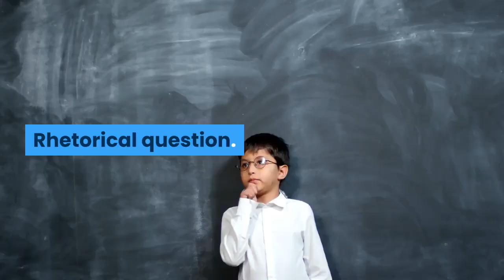PGA Championship 2021 John Daly cigarette in mouth McDonald’s Coke in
Is there another player more synonymous with the PGA Championship than John Daly? Rhetorical question. There isn't. 30 years after his out-of-the-ether victory at Crooked Stick in 1991, Daly has made the PGA Championship his annual Eagles farewell tour, showing up in some ridiculous pair of pants to serve up entertainment and controversy in equal measure. So far, 2021 is no different.5/20, 7 a.m., Kiawah Island Ocean Course. Ladies and gentlemen, you’re looking at a pure athlete. And lest you think we’re joking, how many 55 year olds do you know who could crush a Coke and suck down a Pall Mall (or a golf tee standing in for a Pall Mall, believe what you want to believe) for breakfast and then go out there and do this on the opening hole of one of the hardest courses in recent majors memory? For a brief and glorious moment, that chip-in birdie put Daly atop the leaderboard. It’s probably all downhill for Big John from here, but it’s better to have loved and lost than to have never loved at all.